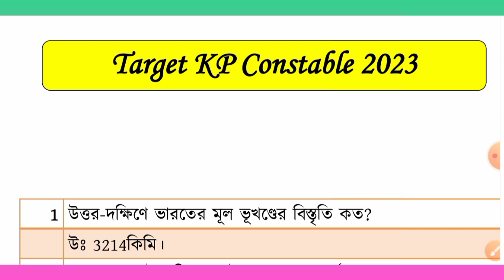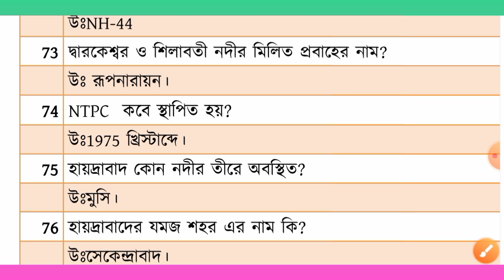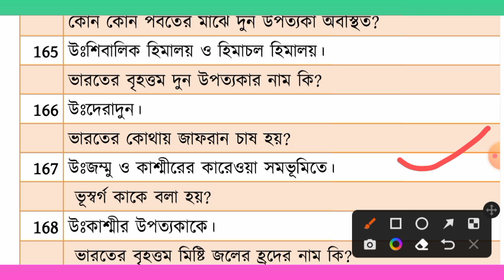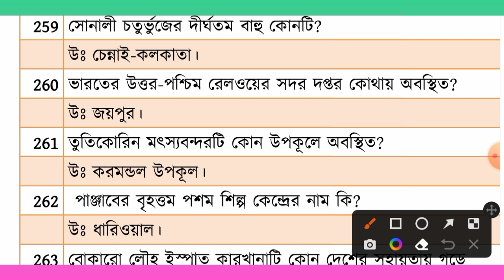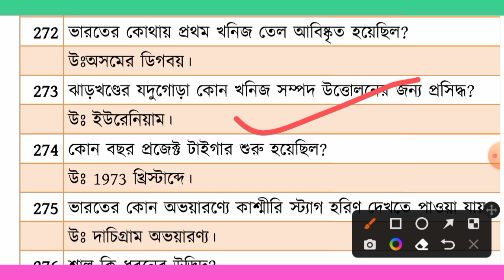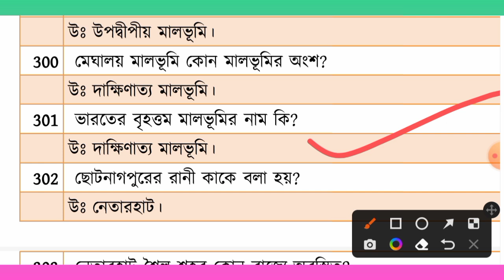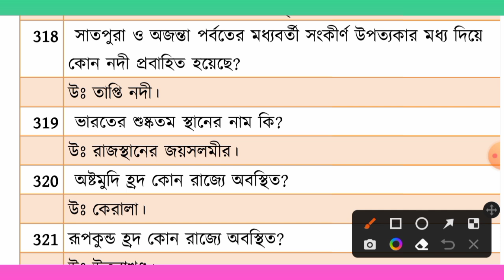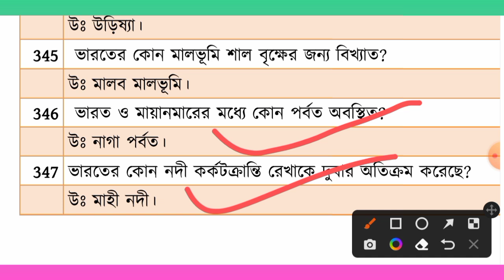KP Last minute suggestion 2023 | 300+ ভূগোলের প্রশ্ন উত্তর |KP preli exam preparation 2023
KP Last minute suggestion 2023 | 300+ ভূগোলের প্রশ্ন উত্তর |KP preli exam preparation 2023 kp_constable_2023🔵 Join Telegram

kpconstablerecruitment2023
kpconstablenewvacancy2023,
kpconstablenewvacancy2023,
kpconstable syllabus,
kpconstablesalary,
kpconstable,
kolkatapolicenewvacancy2023,
Kolkatapolicesyllabus,
kolkatapolicerecruitment2023,
wbpnewvacancy2023,
kpnewvavancy2023,
wbpnewrecruitment2023,
kp constable gk questions,kolkata police recruitment,kp constable gk practice set,kp constable 40 gk questions,kp constable update,kp constable 2022 exam,kp constable 2022 gk set,kp constable gk set,kp constable gk mcq,kp constable 2022 preparation,kp constable gk question answer,kp constable 2022 notification,kp constable gk,kp constable important gk,Kolkata police constable gk